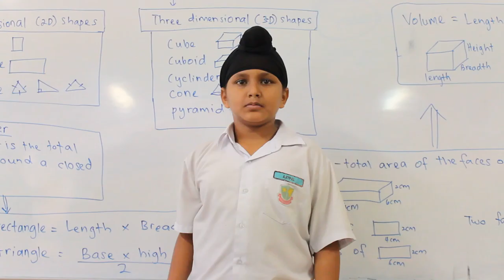Dutch Lady 10,000 Cheers World Record Attempt - Ajitpal Singh Mand A/L Haspal Sing